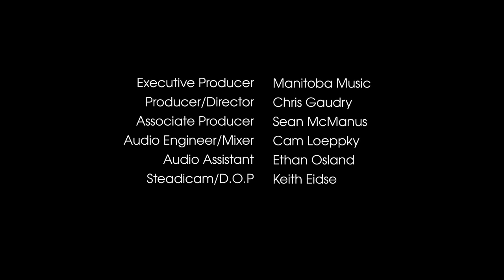LOFT SESSIONS Yes We Mystic | The Contest of Strength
Yes We Mystic celebrates the tragic, constantly examining the ways in which our senses inform our memories. Inspired by traditional folk and contemporary indie rock, Yes We Mystic delivers both quiet acoustic melodies and soaring, triumphant crescendos. Their debut EP Floods and Fires was released in 2013 and was followed by a year of touring and festivals such as Big Fun Festival, JUNOfest, Moso Festival, The Winnipeg Jazz Festival, NXNE, and Harvest Moon. They are working on their first full length release this fall.

Loft Sessions is a series of live music videos presented by Manitoba Music featuring new music from Manitoba artists and filmed in locations throughout Winnipeg's historic Exchange District.

Executive Producer : Manitoba Music
Producer/Director : Chris Gaudry
Associate Producer: Sean McManus
Audio Engineer : Cam Loeppky
Steadicam : Keith Eidse
Mix : Cam Loeppky